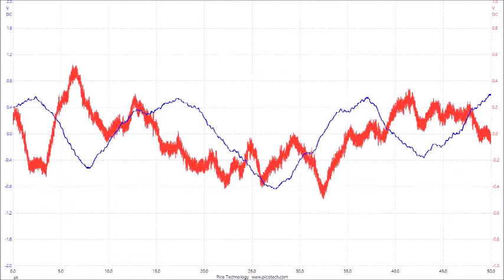超音波の音圧測定解析データ（スライドショー）